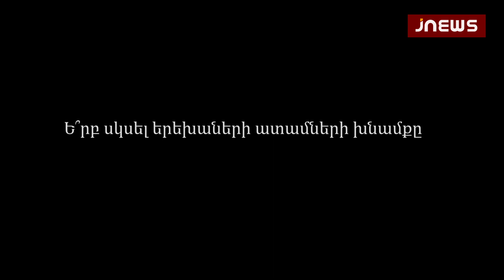Khanjyan Lilit Советы от детского стоматолога